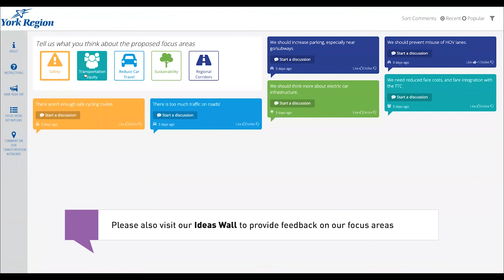Community Engagement Map - Transportation Services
Learn how to use York Region Transportation Services' new interactive Community Engagement Map tool and share your ideas on how to improve transportation in York Region.